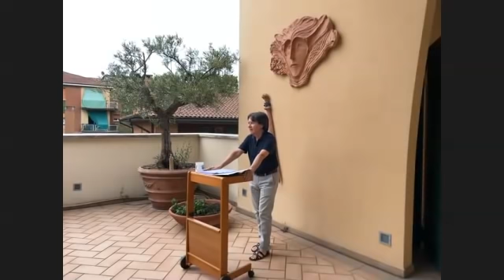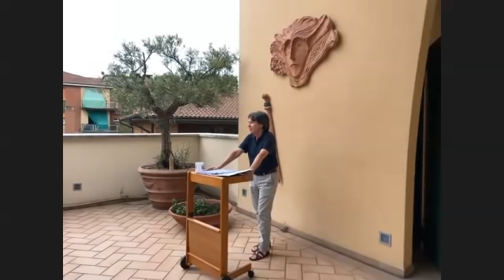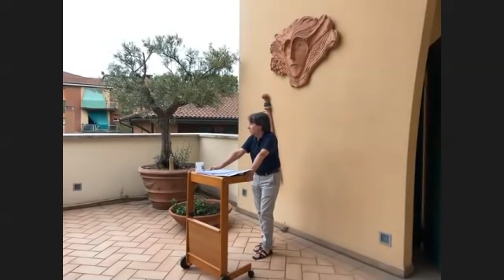CONFERENZA: Risposte coscienti agli attacchi all'Io individuale - Dott. Angelo Antonio Fierro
🔆 SEMINARIO IN PRESENZA E ONLINE 🔆
Le risposte coscienti agli attacchi all'Io individuale

Seminario condotta da
Dr. Fierro Angelo Antonio
Esperto in Medicina Antroposofica, Responsabile della formazione in Medicina Antroposofica, Direttore ScientificoMedico della Scuola Stella Maris

L’epidemia da Covid 19 sta accelerando per alcuni uomini il risveglio della
coscienza. É tempo di decisioni.
Quale paura sta alla base dell’infuriare dell’epidemia da Covid 19 ?
Come muoversi con consapevolezza tra aneliti individuali e istanze sociali ?
Per che cosa r/esistere agli attacchi all’io individuale ?

MEDITAZIONE RECITATA ALLA FINE DELLA CONFERENZA

"Come raggiungere l’io"
Meditazione di Rudolf Steiner

Io guardo nell’oscurità
In essa sorge luceVivente Luce
Chi è questa luce nell’oscurità?
Sono io stesso nella mia realtà
Questa realtà dell’io
Non entra nella mia esistenza terrena
Io sono soltanto immagine di tutto ciò
Ma io la ritroverò
Quando io
Con buon volere verso lo spirito
Passerò per la porta della morte

PER CONTRIBUIRE LIBERAMENTE:

Per contribuire a mezzo BONIFICO
Nome: Iban: Causale: Importo:
Antonio Passarelli
IT71N 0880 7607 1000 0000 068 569
Libro Contributo Dott. Fierro
L’importo è libero, non c’è minimo o massimo

Oppure entra sul suo PayPal e scegli di inviare denaro a
2. Inserisci l’importo (libero, non c’è minimo o massimo)
3. Seleziona la voce “invia denaro ad amici e familiari”
(vi chiediamo di prestare attenzione a questa voce, perchè altrimenti il sistema riconoscerà il contributo come pagamento e tratterrà circa il 10% come commissione del servizio)
4. Clicca su “invia denaro”

In caso vogliate sostenerci con una donazione trovate qui gli estremi:

Bonifico bancario

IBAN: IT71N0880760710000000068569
INTESTATO A: Antonio Passarelli
CUSALE: Libero Contributo